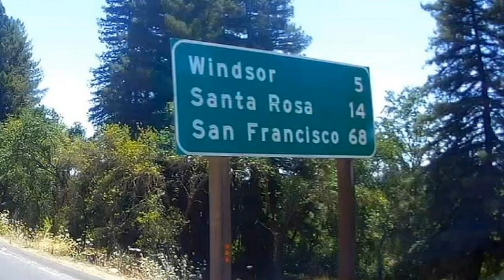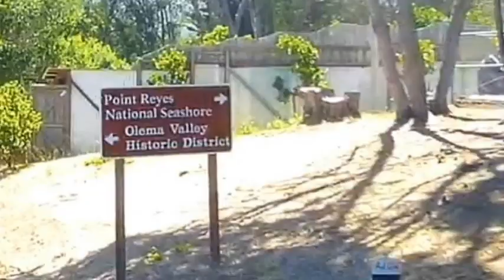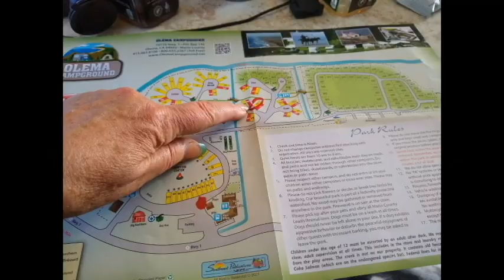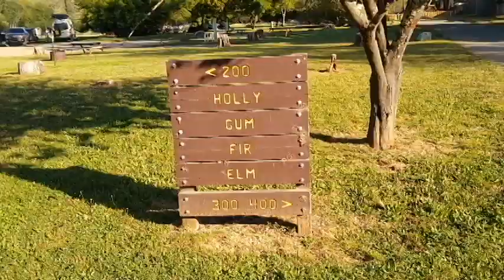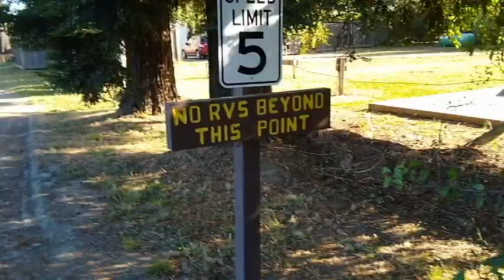SOLO OLD LADY RVer, OLEMA CAMPGROUND, FIRST SOLO WITH RV TOWING CAR, EP 1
This video is about: This is the first of a series of 4 videos about my first solo trip, with my dog Snickers, in my Minnie Winnie towing my Honda CRV. A friend of mine was supposed to come along but she canceled at the last min, so I went anyway. I made reservations at Olema campground near Point Reyes. I arrive and show some of the campground in this video.

Traveling in our Rv. My husband and I are retired, and we travel in our Minnie Winnie part time. Our videos include our travels as well as some DYI improvements and products we have in our trailer. I also like quilting and art so some of our videos are about quilt and art shows, and fabric and art stores. Our videos are posted twice a week and occasionally an extra bonus or short video.

Artlist
Cyberlink
Epedemic sound
Roxio